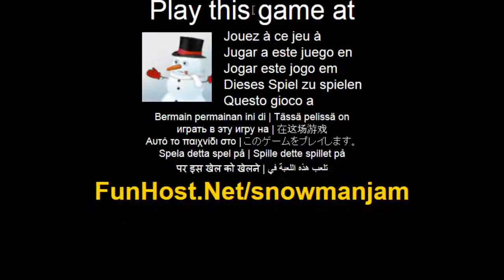Snowman jam - spel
Pa Samla foremal for att skapa den coolaste snogubben och vinna den arliga snogubbe Jam. frysa molnen for att halla snon upp en niva. Tavlingen avslutas nar snon tar slut! Klicka och hall for att ladda, slapp for att kasta. Frysa molnen for att halla snon upp en niva. Plocka upp foremal och anvanda dem for att dekorera din snogubbe... Spela detta spel pa Spelet - www - Facebook - Twitter - YouTube